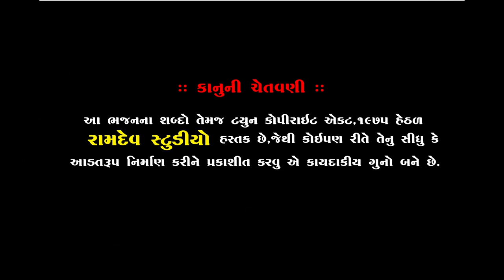પીર હુંદો પીર બાવો || RAMDAS GONDALIYA || Rajkot Santvani 2020 || રામદાસ ગોંડલીયા || Ramdev Studio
pir hundo pir bavo  || Ramdas Gondaliya || Rajkot Santvani 2020 || Ramdev Studio

★Singar :- Ramdas Gondaliya
★ Music Label:- Ramdev Studio-Dharpipla
★ Sound :- H.V. Sound - Kuch
★Palce : Rajkot
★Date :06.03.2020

      ★Rajkot  Santvani 2020★

◆વિડિઓ ગ્રાફી◆
KALPESH MER
MEHUL MER
LAKHMANBHAI MAGHARIKHADA
RANJIT KUDLA
MUNABHAI NALIYA
NARESH PADANI
SUNIL DHARPIPLA

:: VIDEO GRAFI TEEM::

KALPESH MER
MEHUL MER
UMESH MADHAR
DHIRUBHAI CHOTILA
LAKHMANBHAI MAGHARIKHADA
BHAVESH CHOTILA
GOPALBHAI  VADHRA
RANJIT BHAI RANGAPRA
UMESH MADHAR

                     PIPLIDHAM OFFICIAL